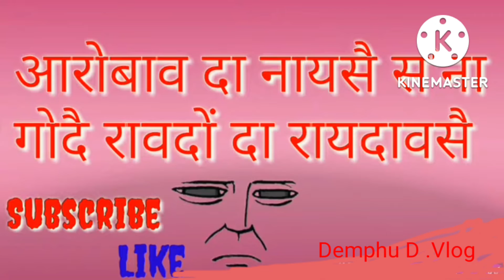Arwbao Da Naiswi Sona